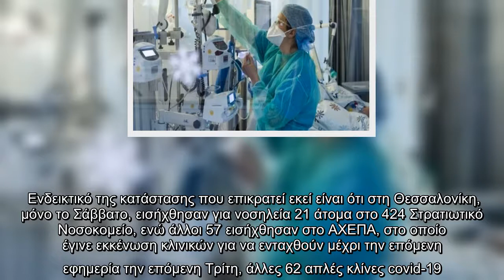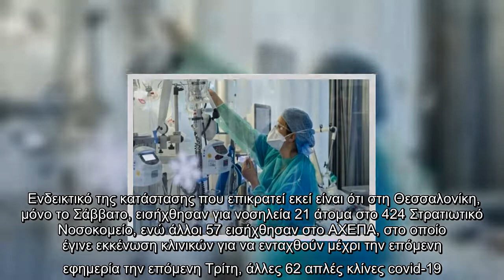Στα 1.914 ανήλθαν σύμφωνα με πληροφορίες να νέα κρούσματα κορωνοϊού στη χώρα μας. Δείτε εδώ την επίσ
Στα 1.914 ανήλθαν σύμφωνα με πληροφορίες να νέα κρούσματα κορωνοϊού στη χώρα μας. Δείτε εδώ την επίσημη ανακοίνωση του ΕΟΔΥ.